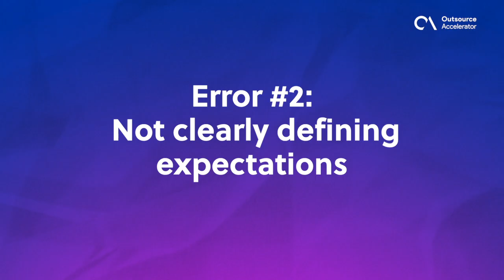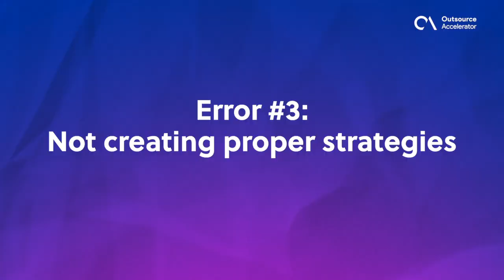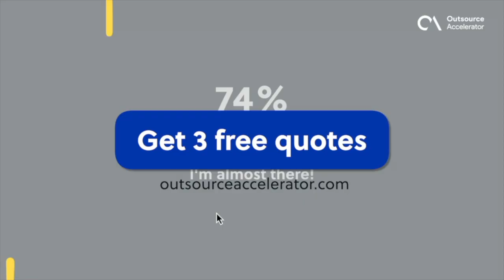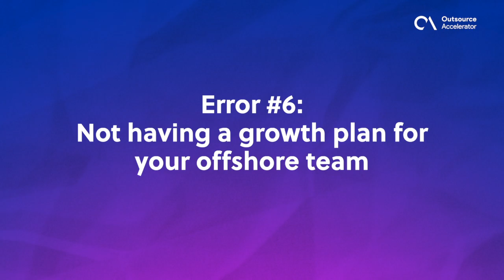6 Main Mistakes to Avoid When Outsourcing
Outsourcing can be a game-changer for businesses, but, if not done properly, it can lead to costly mistakes and setbacks. In this video, we'll discuss the top mistakes to avoid when outsourcing.

By avoiding these common pitfalls, you can ensure a successful outsourcing experience and take your business to new heights of productivity and profitability.

Outsource Accelerator is the leading outsourcing marketplace and advisory for those who want to know more about their offshore staffing options. Visit outsourceaccelerator.com to learn more!